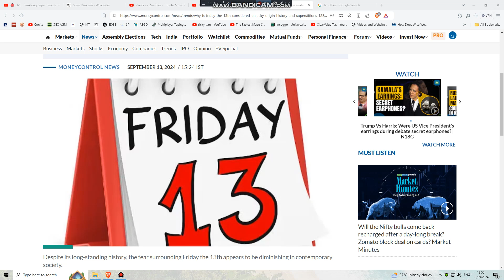Today is first Friday the 13th day in 2024. Happy Friday the 13th day to everyone.